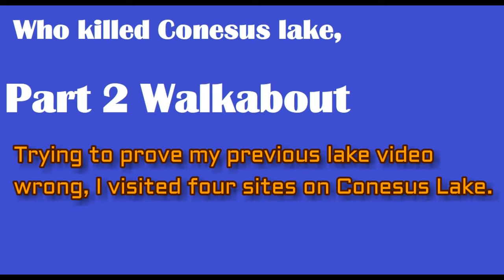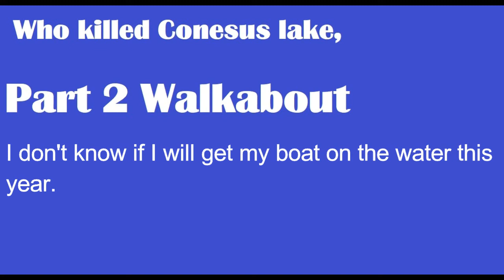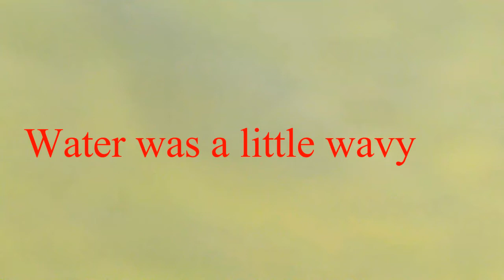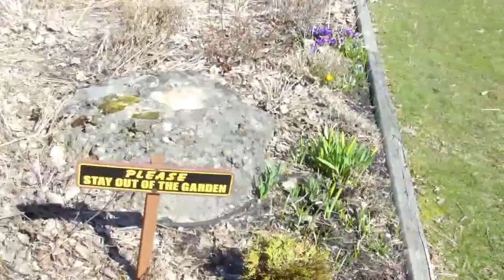Who killed Conesus Lake, Part 2: Walkabout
I did a much more extensive video tour of Conesus lake on April 22, 2018. Profiled are 4 areas of the main lake, plus inlets/ outlets. The only fish I saw were in the northern outlet well away from the lake. I think it is an outlet. I do not count the inlets and or outlets.
    Waterfowl were plentiful, and so were fishing boats. I am undecided about trying to put my boat on the water and I don't know if I will try that lake or not.
     The clean up crew I showed briefly was later identified as friends of Long Point Park, not Kiwanis club like I initially thought.
 Conesus Lake for those who do not know is one of New York's famous Finger Lakes, formed in the last ice age.
So those who did not like because I only went to Vitale Park, there you go. Take it or leave it.
I did not edit out any footage so there are some problems. Much is just my talking.